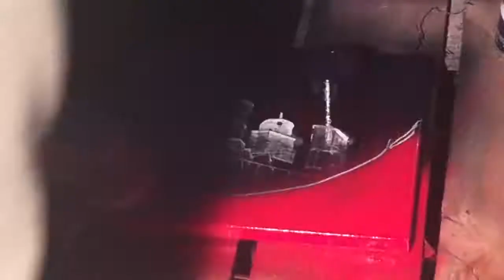Spray Paint Art/Spider man Graffiti/喷漆艺术/蜘蛛侠涂鸦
Pleasant viewing, dear audience!
愉快的观看，亲爱的观众！